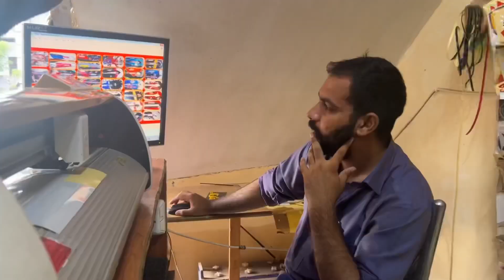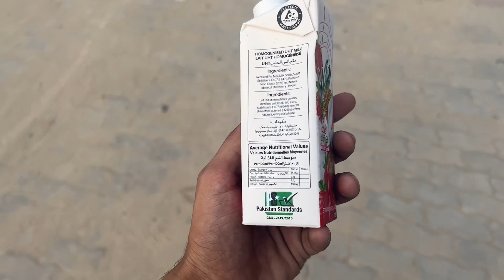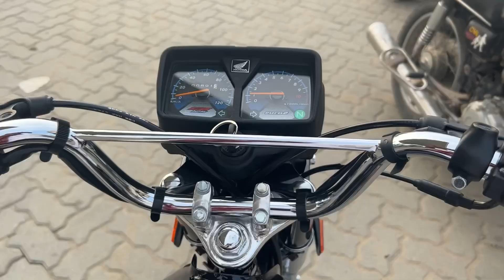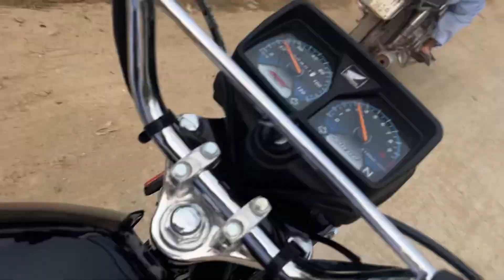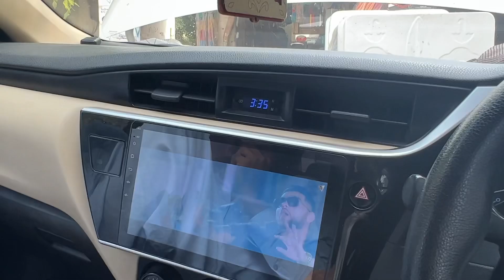Aj Hud Tapping kryn Gy | Filter Tapa | Bella ciao ky nakhry | Honda 125 | Ahmad shah